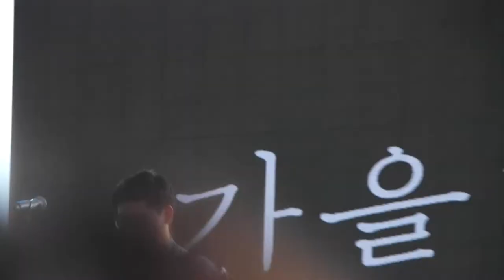가을방학 - 가끔 미치도록 네가 안고 싶어질 때가 있어